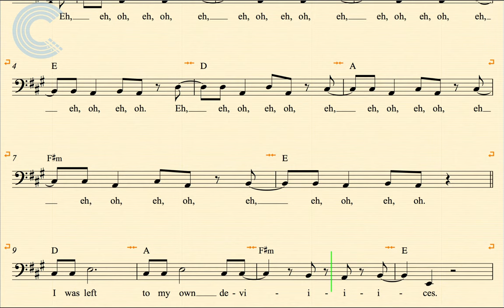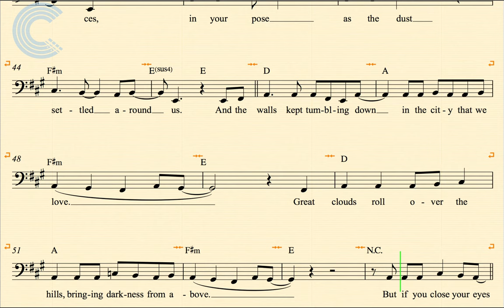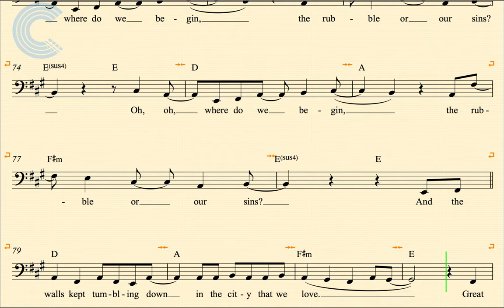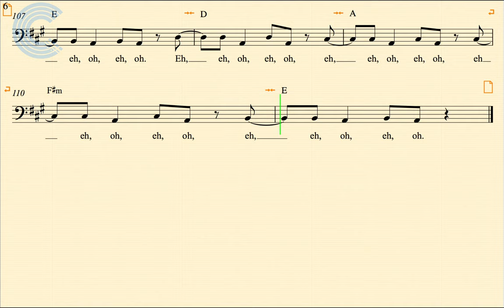Bassoon - Pompeii - Bastille - Sheet Music, Chords, & Vocals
Bassoon sheet music, chords, and vocals for Pompeii - Bastille.  Learn to play Pompeii and sing along.